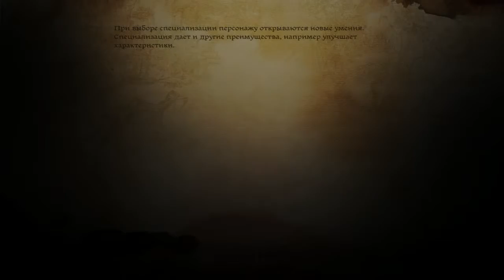Прохождение Dragon Age: Origins - Awakening Серия 6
Персонаж игрока (из Dragon Age: Origins или созданный заново) становится командором ордена Серых стражей, под протекторат которого отдан эрлинг Амарантайн, бывшее владение убитого во время событий Dragon Age: Origins Рэндона Хоу. Игрок прибывает в крепость — Башню Бдения. Порождения тьмы, несмотря на гибель Архидемона, не прекратили свои нападения на людей. Они лишь разделились на два враждующих клана. Стражи получают информацию о появлении индивидуально разумных порождений тьмы и начинают расследовать дело.